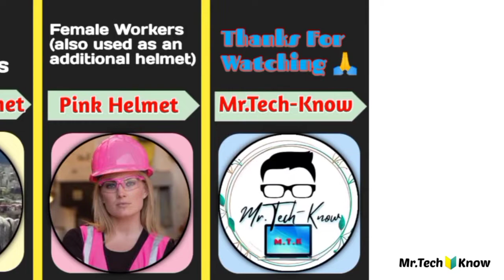Safety helmet international colour code